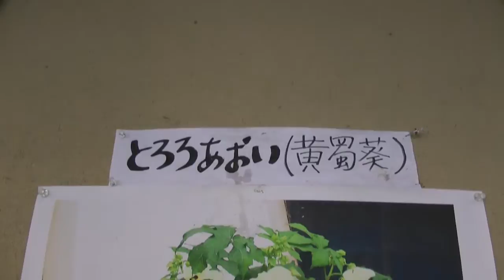Conociendo Japón . Fábrica de papel en Fukui ( avance)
Conociendo Japón con los corresponsales Delia Ujimoto y el Ing. Ujimoto.
Este material extenso lo subiremos esta semana.  Gran trabajo de la Reporter y miembro de la directiva de ECOTV  comunitaria del Paraguay.